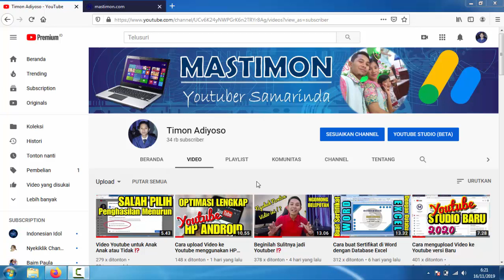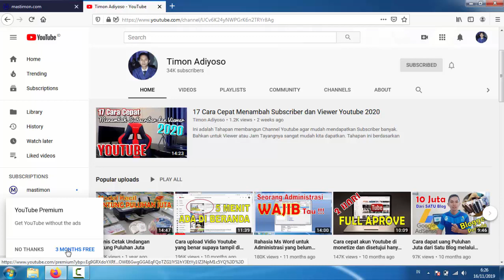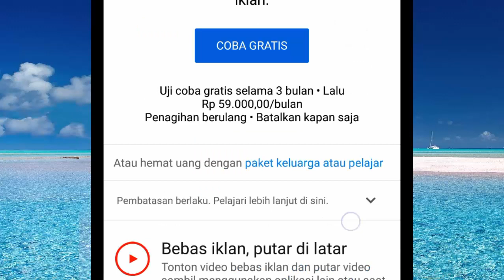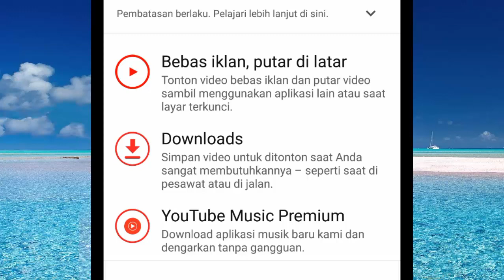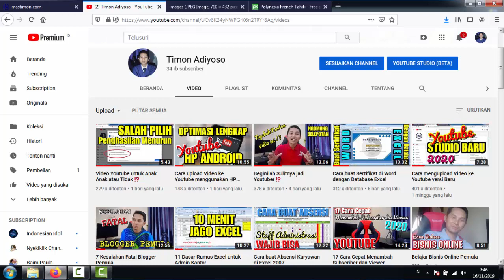Review Youtube Premium ⁉️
Ini adalah pengalaman saya menggunakan Youtube Premium. Free atau Gratis selama 3 bulan sampai dengan Februari 2020. Ada banyak keuntungan dan Kerugian menggunakan Fitur Ini.

Lalu bagaiman Nasib para Kreator atau Youtube Musik tanpa Iklan Google Adsense ? Tonton Vidionya sampai habis ya, semoga bermanfaat.